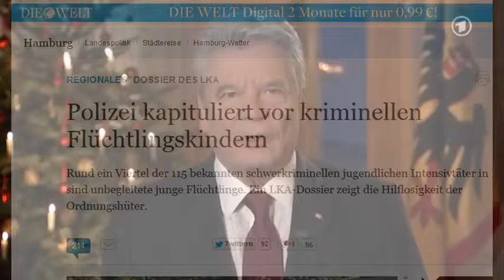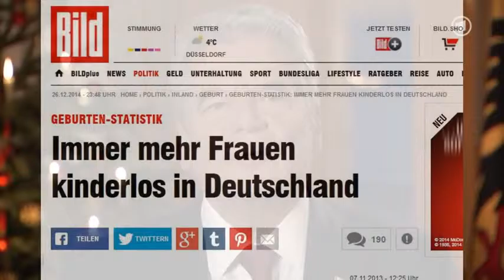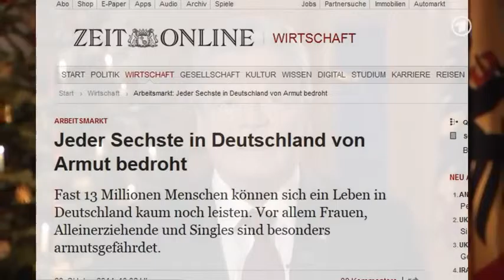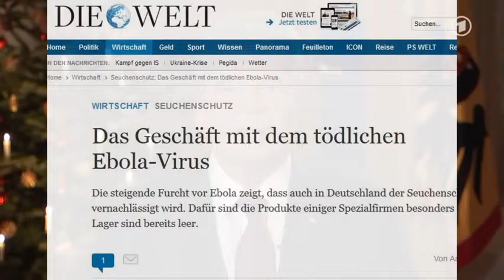Gauck überführt - Die Lügen des Bundespräsidenten (neuer Titel)